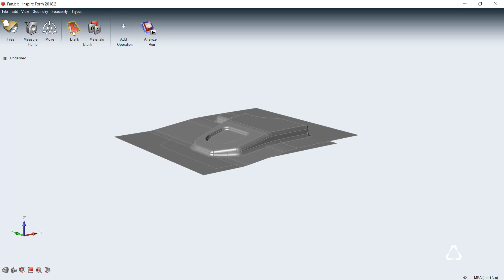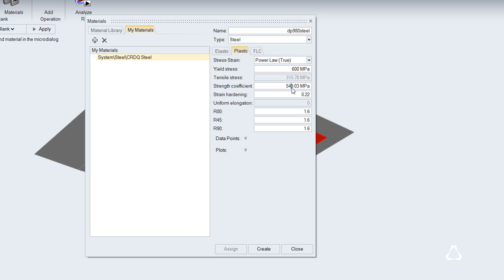【Inspire Form™】1. 導入幾何並定義空白 | 祐謙科技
Altair Inspire Form™提供了完整的基於幾何模型的產品設計、沖壓可行性分析、毛胚形狀尺寸確定等工具，利用這些工具產品，使設計人員與工程師在正式生產前可以完成產品修改與定型。